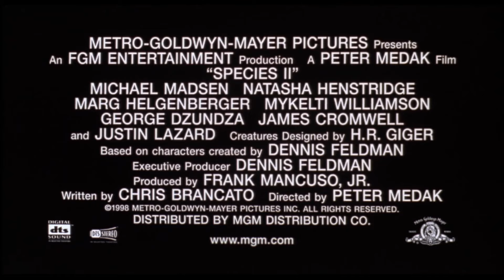Species II (1998) - Official Trailer (HD)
Having just returned from a mission to Mars, Commander Ross (Justin Lazard) isn't exactly himself. He's slowly becoming a terrifying alien entity with a one-track mind – to procreate with human women!

When countless women suffer gruesome deaths while bearing half-alien offspring, scientist Laura Baker (Marg Helgenberger) and hired assassin Press Lennox (Michael Madsen) use Eve (Natasha Henstridge), a more tempered alien clone, to find Ross and his virulent brood. But they underestimate Eve's maternal drive, and before long she escapes to mate with Ross in order to create a pure, unstoppable race that could spell doom for mankind.

As time is running out, the ultimate battle takes place in a chilling climax that puts Darwin's theory to the ultimate test... only the strongest species will survive.